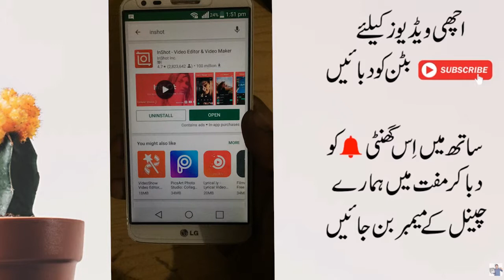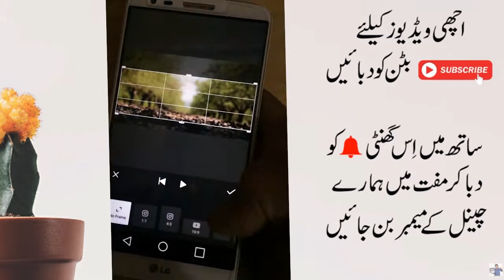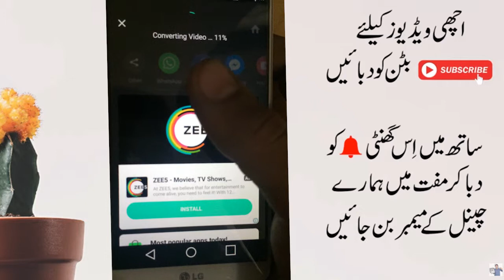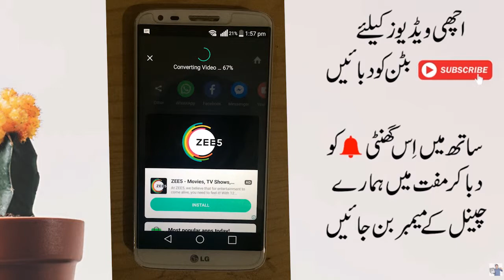Best Professional Video Editing App For Android - In Shot Video Editor For YouTube In Urdu/Hindi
Asalmaolikum to all friends is video m aj ap logo k sat ak kamal ke video shere karon ga jis s ap bari achi video edit kr ksty hain.